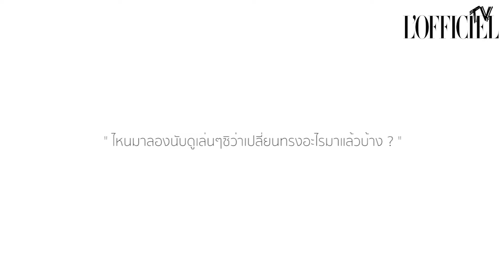NOURISHED FROM WITHIN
แค่เห็น 'สีผม' ก็รู้ได้ทันที่ว่าช่วงนี้ 'พลอย-หอวัง' กำลังอินเลิฟอยู่กับอะไร?

ว่าแล้วลอฟฟีเซียลจะพามาหาคำตอบ พร้อมทำความรู้จักกับตัวช่วย คืนความชึุ่มชื้นในการดูแลสุขภาพผมของ ดิจิตัล ไลฟ์สไตล์ เอดิเตอร์  ของเรา ให้ได้ติดตามกันค่ะ